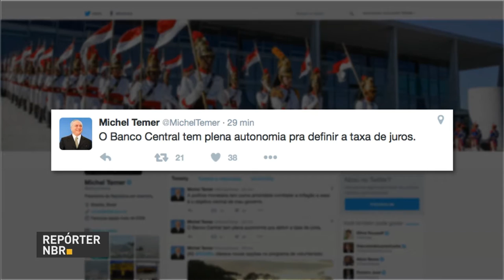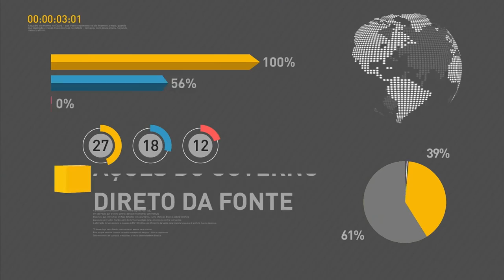Carlos Eduardo Barbosa Paz é o novo defensor público-geral da União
REPÓRTER NBR 18H - 20.07.16: Nesta quarta-feira (20), a equipe interministerial fez mais uma reunião para finalizar os preparativos dos Jogos Rio 2016. Em entrevista, o ministro do Esporte, Leonardo Picciani, comentou os resultados do encontro. Veja também: Pelo  Twitter, o presidente em exercício, Michel Temer afirmou que o Banco Central tem total autonomia para definir a taxa básica de juros. E mais: Carlos Eduardo Barbosa Paz é o novo defensor público-geral da União.